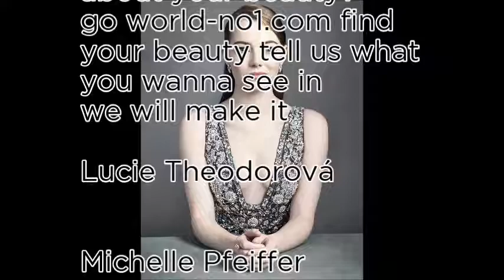World No1 Today Star - 25th January 2018